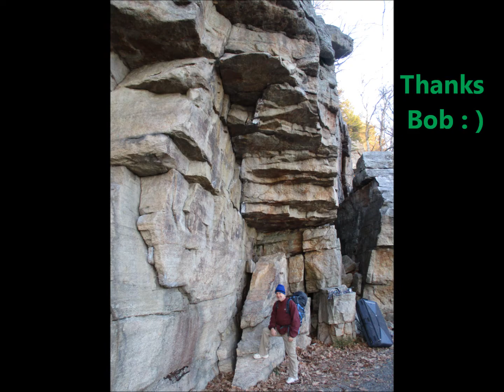The Art of Rock Climbing: Hudson's Boulder Problem Trash Can Overhang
Hudson Boulder Problem, also known as Trash Can Overhang 5.11a or v2 . . . a climber's choice. November 2015. Thank  You Berto, and a special Thank You to Robert Burbank for his patience and time sacrificed. Long Live the Spirit ! Shawangunks, New York. Catskill Mountains, New York. The Gunks. The Gunx.